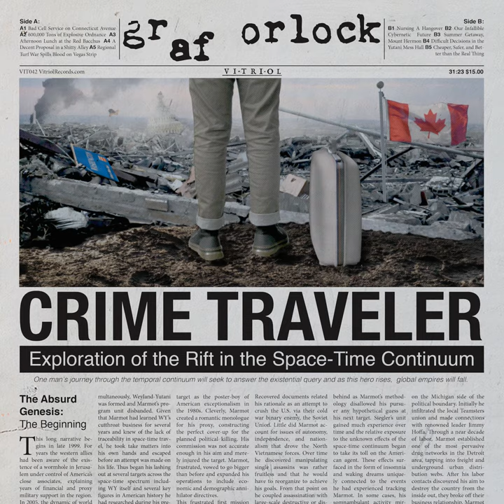Nursing a Hangover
Nursing a Hangover · Graf Orlock

Crimetraveler